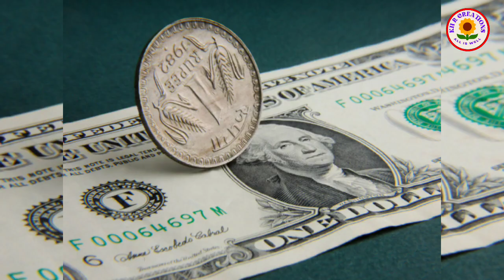ఆళ్ల రామకృష్ణారెడ్డి రియల్ స్టోరీ